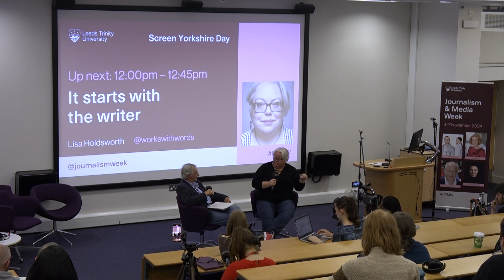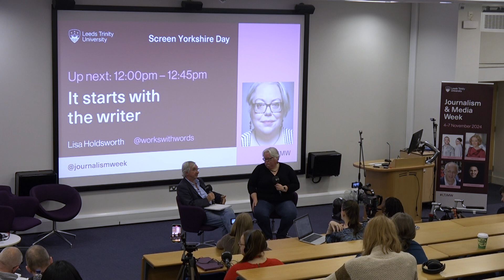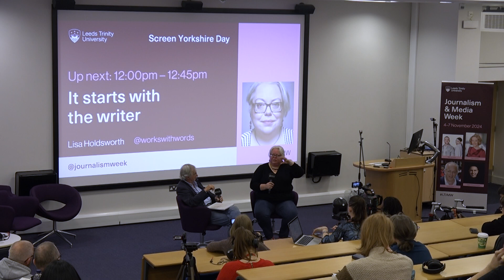JMW Nov 24: It Starts With The Writer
Lisa Holdsworth